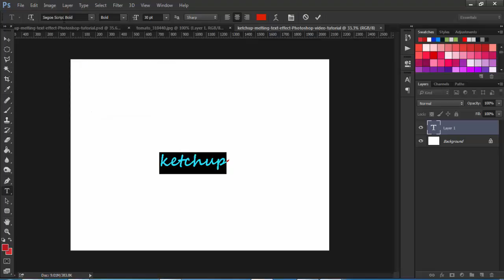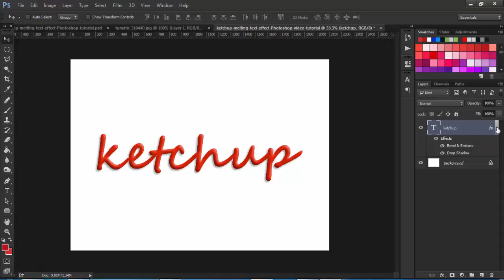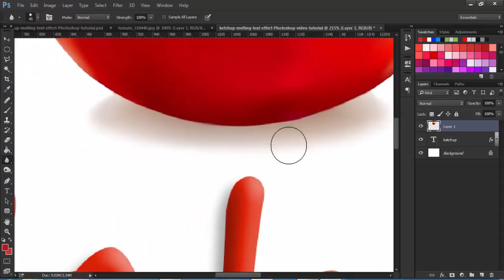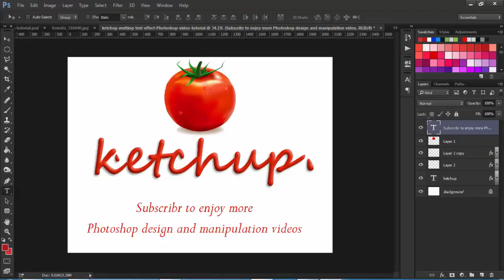Melting ketchup text effect on Photoshop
Step by step guide to create a melting ketchup effect on text in Photoshop environment. Text effect to be like ketchup sauce.

I used ketchup writing font called ( Segoe Script Bold ), and a tomato, and made a simple style to give the text its melting sense.

( Egyptian Tech Blog )

4. Fix Hardware Issues playlist videos
5. Fix Android Errors playlist videos
6. Fix Windows Errors playlist videos
7. Fix WordPress Errors playlist videos

Tell us anything you want/need in the comments and we'll provide it for you.

We SRCtube created and published this video tutorial for you.